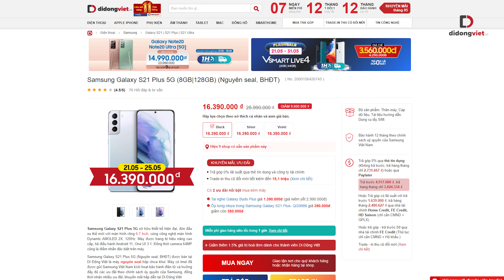3 LÝ DO CHỌN NGAY GALAXY S21 PLUS?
Với tư cách là flagship mới nhất của Samsung, Galaxy S21 Plus sở hữu cụm camera chất lượng  đón đầu xu thế với màn hình Dynamic AMOLED 2X, 120Hz . Tuy nhiên thời điểm này, người dùng công nghệ hoàn toàn có thể mua Samsung Galaxy S21 Plus với mức giá tốt hơn, với mức giảm dao động 8-10 triệu đồng.

Đây đã là thời điểm vàng để sở hữu Galaxy S21 Ultra chính hãng? Xem video để có câu trả lời.

►Chọn ngay một chiếc Samsung Galaxy S21 Ultra giá sốc tại

► Nhấn theo dõi Dchannel để được cập nhật những thông tin công nghệ nóng hổi, những ưu đãi hấp dẫn